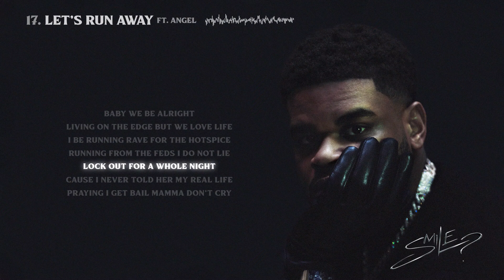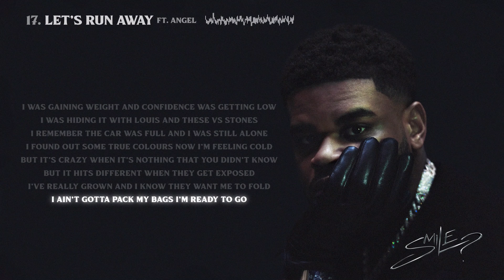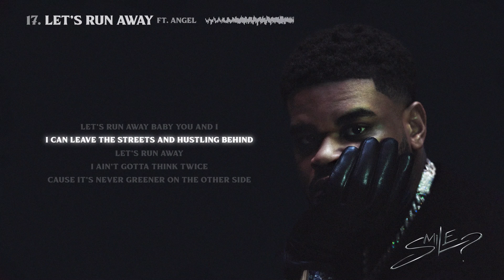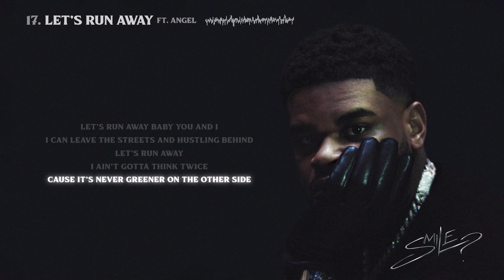K-Trap - Let's Run Away ft. Angel (Lyric Video)